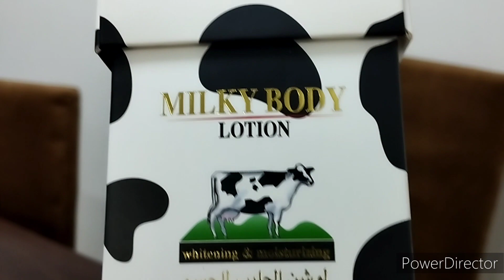may yumaman na Naman na😅 | kalokohan Bago pumasok